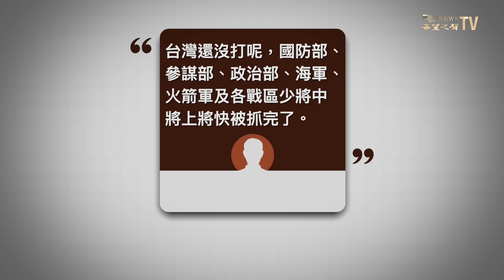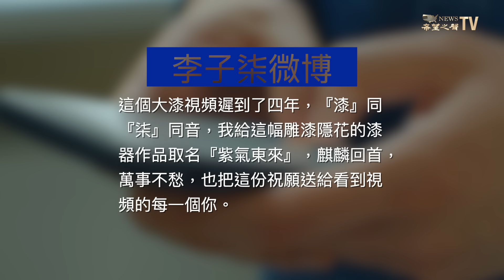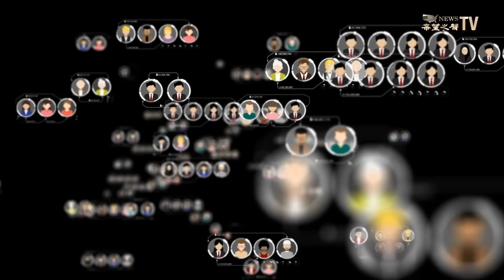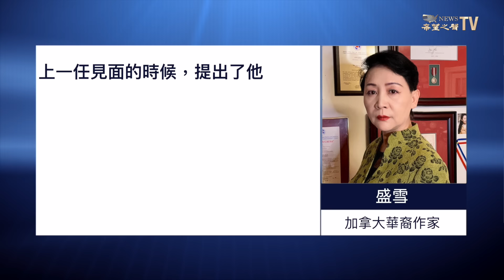美軍直逼北京 防習趁機開戰 川普大將：中美進入最後決鬥 【紅朝禁聞】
王小洪 主持的會議傳出重大異常信號。川普副國安顧問表示中美關係進入殘局，最後決戰要來。 宋國誠 分析 台海戰爭 。

11月25日內容提要：
《頭條禁聞》
00:56 太子黨苗頭不對 美出動三航母嚴防習開戰
《時政禁聞》
04:58 日美制定聯合軍事及導彈部署計劃保護台灣
《社會百態》
07:39 李子柒停更3年後復出引熱議
10:42 蔡英文出席國際安全論壇 對抗中共威脅

希望之聲TV的【紅朝禁聞】節目，為您提供與中國時局有關的新聞及分析，習近平在中共二十大三連任後，中共與美國俄羅斯的關係、中國經濟等內政外交矛盾次第爆發，我們會請專家解讀重大事件，釐清局勢變幻。

Source: Reuters / CCTV